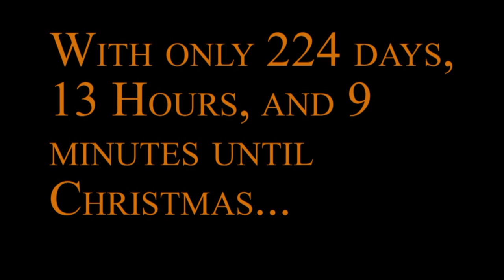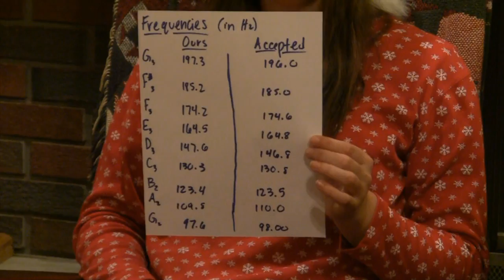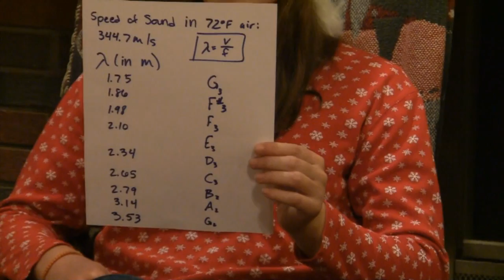The Physics Christmas Instrument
Brad and Hope Demonstrate their Pysics Masterpiece